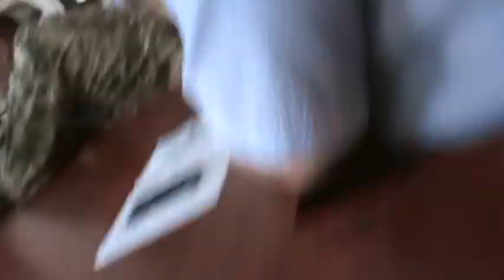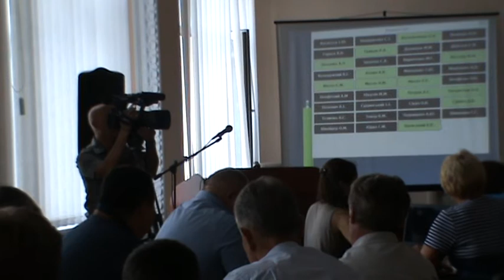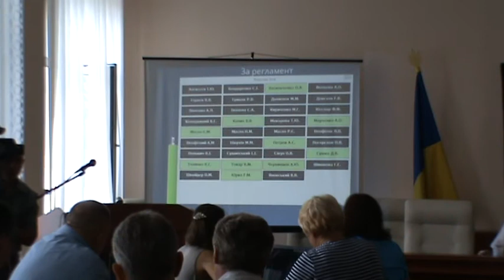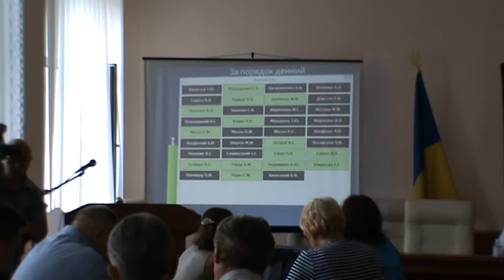Охтирська міська рада Сесія 22 08 2016